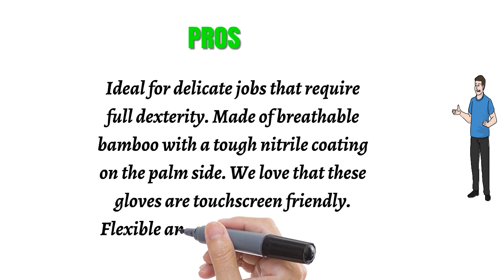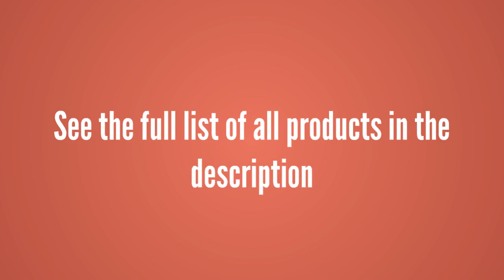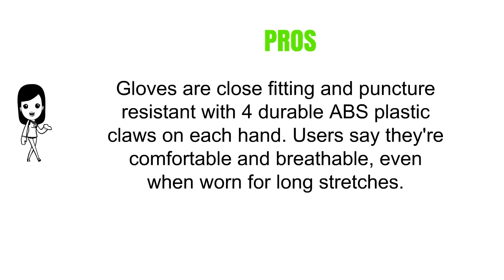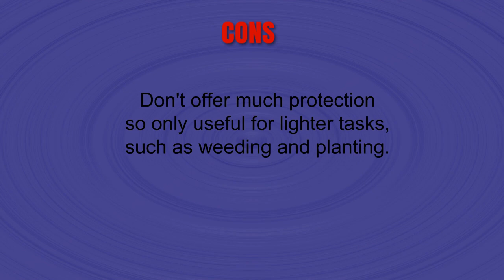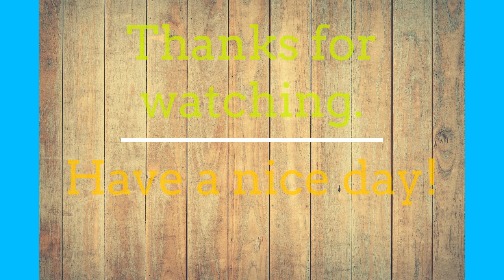Gardening Gloves Reviews - Best Gardening Gloves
3. Pine Tree Tools Bamboo Working Gloves for Women and Men. Ultimate Barehand Sensitivity Work Glove for Gardening, Fishing, Clamming, Restoration Work - S,M,L,XL (1 Pack M)
2. Garden Genie Gloves, Inf-way Both Hand Claws Gardening Gloves, Quick & Easy to Dig & Plant, Safe for Rose Pruning - As Seen On TV (Right + Left Claw 1 pair)
1. G & F 1852-3 Women Soft Jersey Garden Gloves, Women Work Gloves, 3-Pairs Green/Pink/Blue per Pack